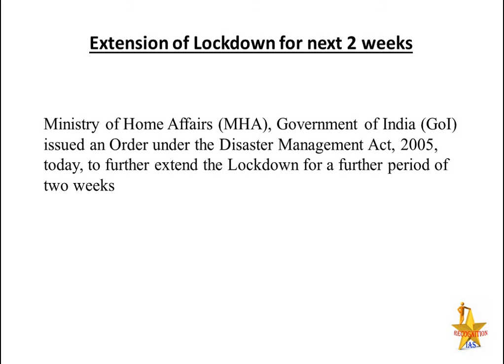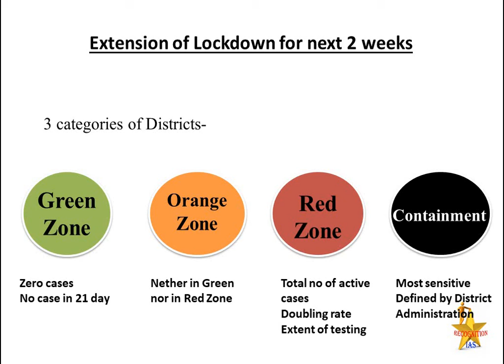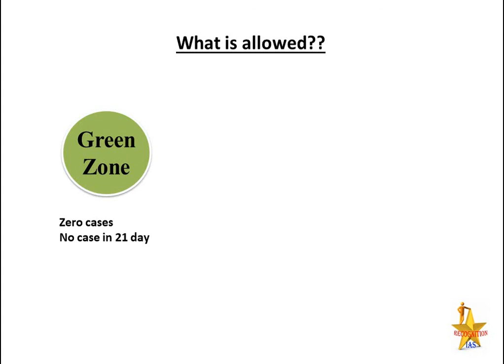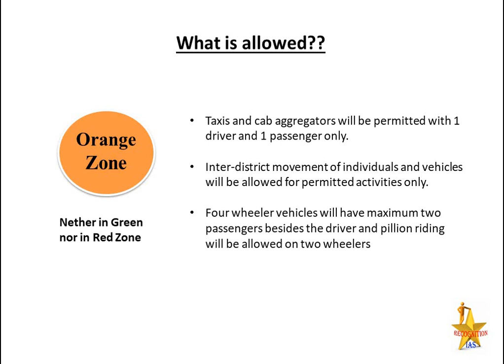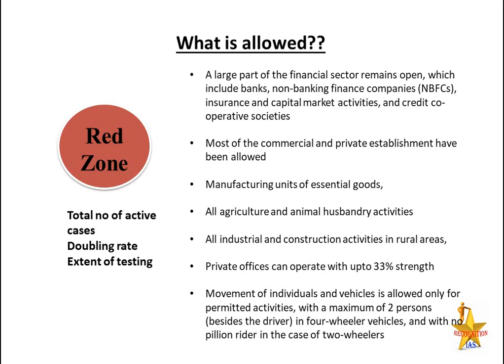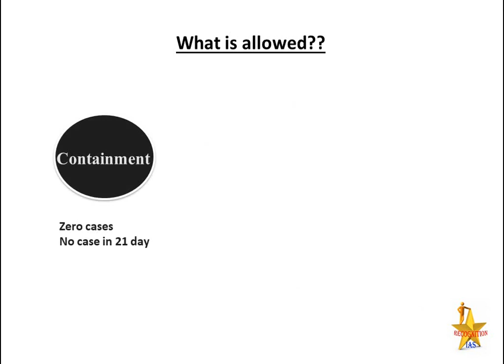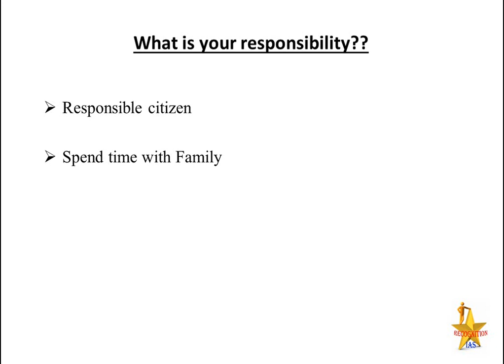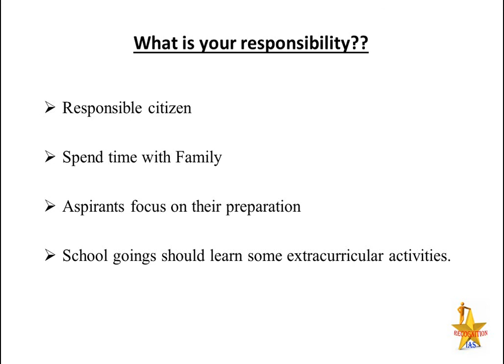Extension of Lockdown for 2 Weeks till 17 May: LOCKDOWN 3 0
The detailed discussion about the Press release.
Three categorization of districts: Green, Orange, Red and Containment Districts.
Many things have been discussed in the video.